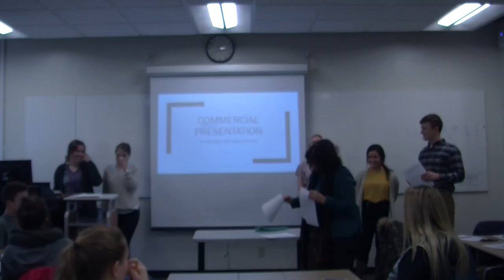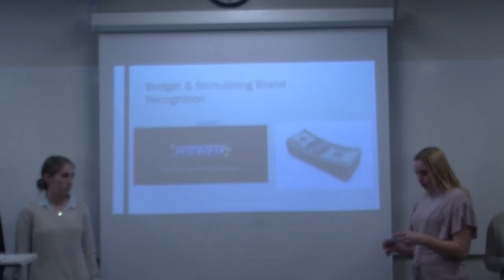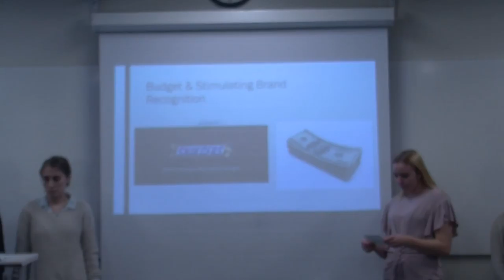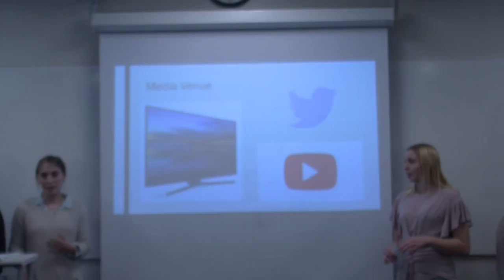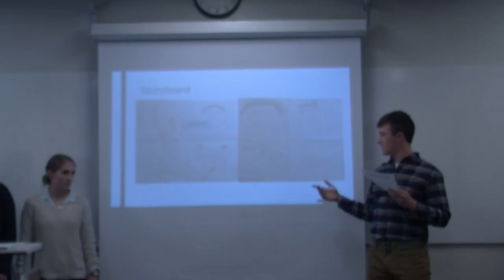Black Sloths 1